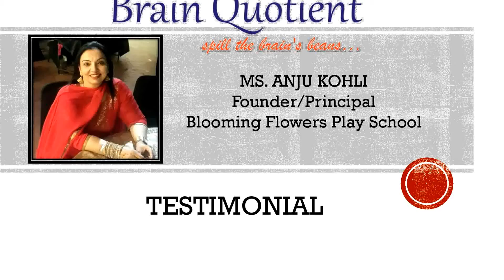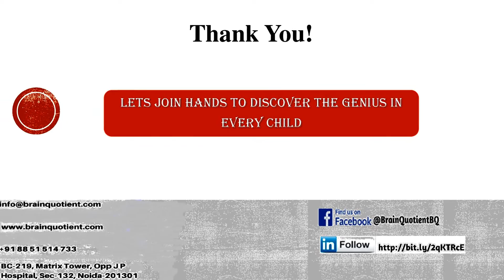Testimonial of Ms. Anju Kohli, Founder/Principal of Blooming Flowers Play School, Greater Noida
Ms. Anju Kohli, founder/principal of Blooming Flowers Play School Greater Noida, recently gave an opportunity to Brain Quotient for conducting training for the Teachers on  Multiple Intelligence Theory.

It was a TWO Day workshop, a very enriching experience indeed.

A bit about us: Brain Quotient is an organization working towards adding another dimension to the existing education system, with an aim to make our children happy, healthy, positive and a successful individual using innovative science and globally followed practices.

We firmly believe "Every child is a GENIUS waiting to be discovered"

Service: MIA (Multiple Intelligence Analysis), to identify Inborn Talent by using the science called Dermatoglyphics (Study of Finger Prints)
Multiple Intelligence Theory is established by Dr. Howard Gardner, a noted academician & scientist.
The Theory states : Every individual has 8 types of intelligence, the distribution varies from person to person. Its nothing but an individual's inborn strength &  weakness.

His theory of Multiple Intelligences is widely accepted across the globe and followed by education systems in various countries including India.

We believe Its very important for educationists to understand the theory and plan lessons accordingly, which will ensure a child's overall development.

Blooming Flowers not only gave us an opportunity to train their teachers , it also gave us a platform to conduct workshops for their parents to sensitize about this new form of learning.

We congratulate Ms. Anju Kohli and the entire Team of Blooming Flowers  for becoming a part of our  initiative to "Know the child better".

Regards,
Brain Quotient